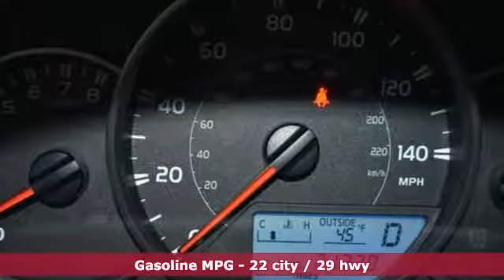2016 Toyota RAV4 Utica NY Oneida, NY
Year: 2016
Make: Toyota
Model: RAV4
Trim: LE
Engine: 4 Cyl. 2.5 L
Transmission: Automatic
Color: Gray
Mileage: 21226
Stock #: BT5972
VIN: JTMBFREVXGJ082338
T

Address:
1441 Genesee St.